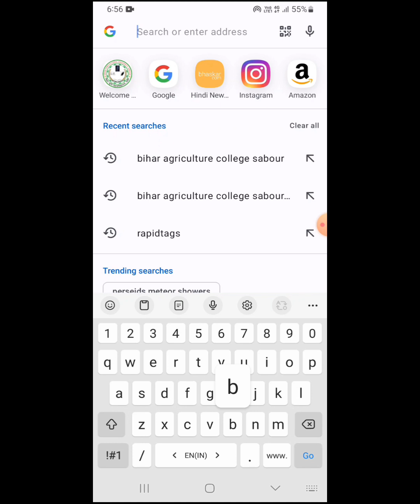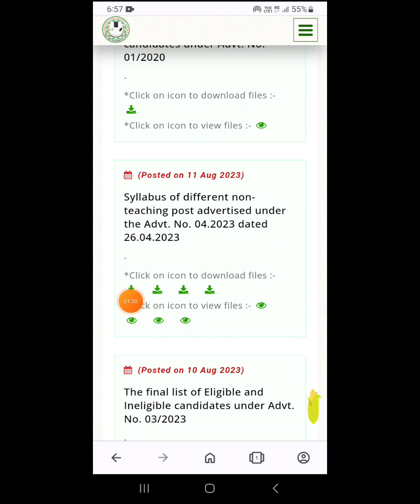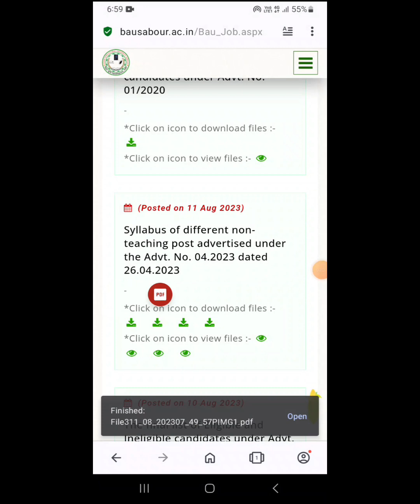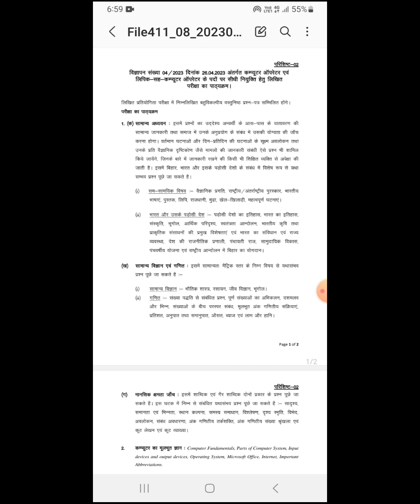Syllabus For Bihar Agriculture University Sabour Vacancy 2023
अगर आप सभी भी बिहार कृषि विज्ञान कॉलेज sabour में non teaching post में डाले है तो ये वीडियो आप के बहुत काम है. इस वीडियो में exam में पूछे जाने वाले syllybus का pdf कहा से डाउनलोड करे बताया गया है तो पूरा लास्ट तक देखे